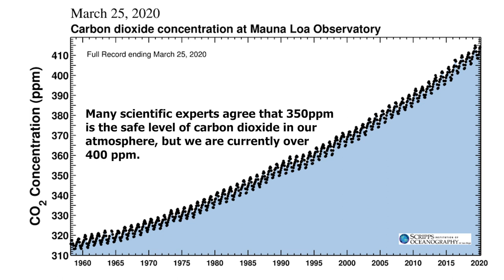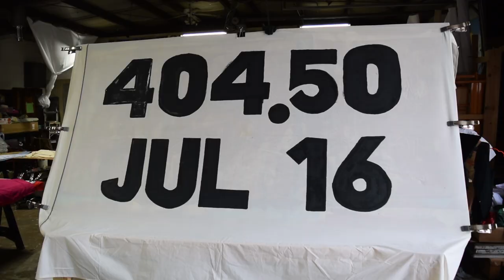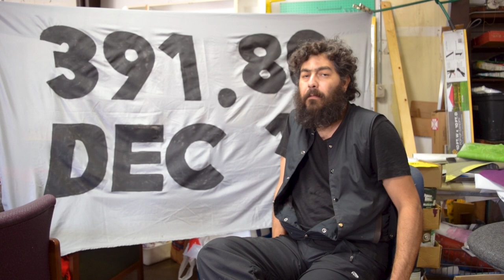TetraPAKMAN Says It's Time to WAKE UP!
TetraPAKMAN is a locally-based Madison artist who facilitates community-powered collaborative art projects to address environmental and climate change issues. His latest project "WAKE UP!" visualized the data of the Keeling Curve, the scientific documentation of rising CO2 levels over time, onto bedsheets because of their significance as a place of rest and dreaming. He brought the sheets to the streets on September 20, 2019 as part of the Global Climate Strike.

TetraPAKMAN was a featured keynote visual artist at the 2018 Sustain Dane Summit. He presented 'Together We Create' with youth audience participants to draw attention to the items we use and discard into the garbage.